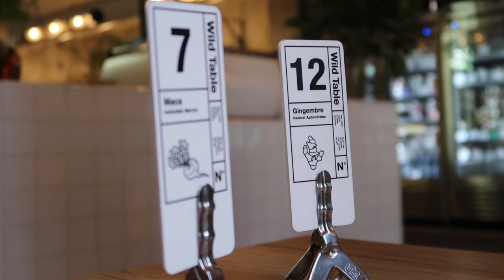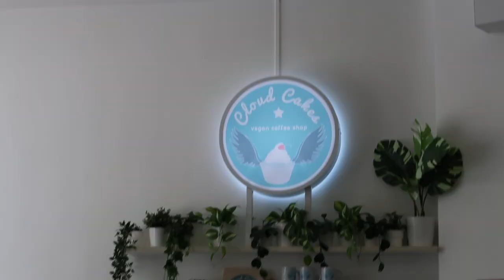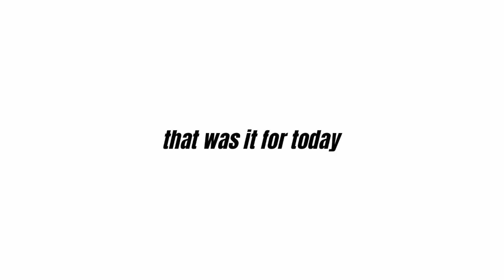HANNA CAME TO VISIT ME IN PARIS (VLOG) // paris diaries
hey thereee
hanna decided to come by for a little visit :)
I hope u liked the vloggg🤍

hannas channel:
@Hanna Marie